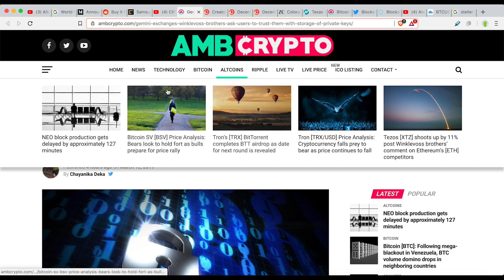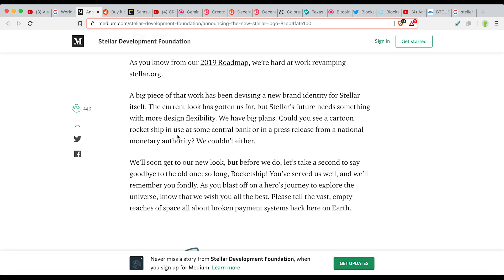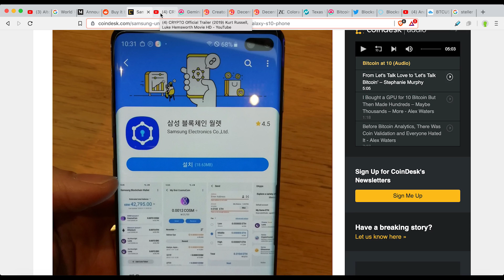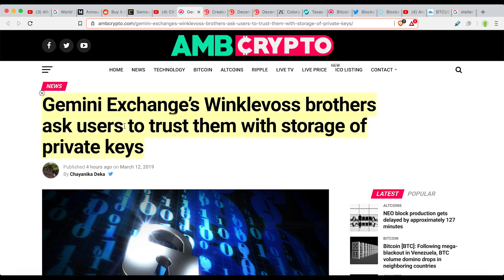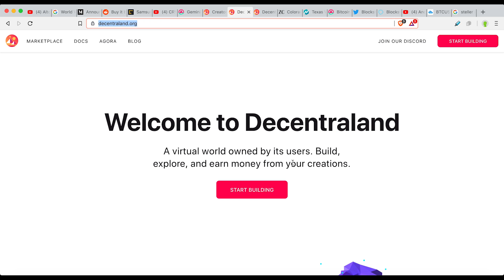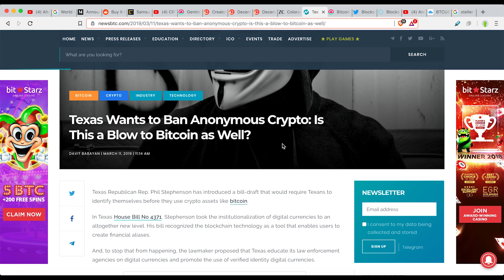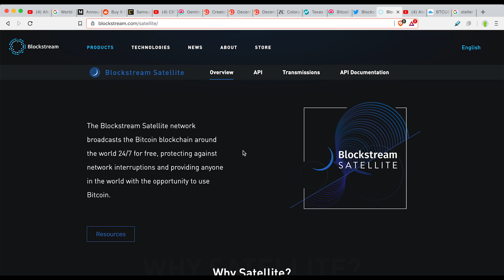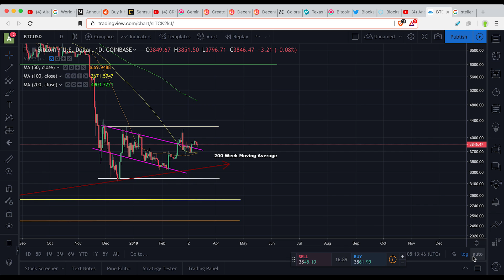Goodbye Stellar Lumen Rocket Ship! Bitcoin Not Compatible With Samsung Phone? Crypto Movie!?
Stellar Rebranding | Samsung Phone Doesn't Have Bitcoin Capabilities? | Crypto Movie Starring Kurt Russel | Blockstream Building Bitcoin Satellites | & Other Recent News

Samsung Unveils Cryptocurrency Wallet, Dapps for Galaxy S10 Phone

Gemini Exchange’s Winklevoss brothers ask users to trust them with storage of private keys

Colorado Governor signs bill to exempt Cryptocurrencies from Securities Laws

Texas Wants to Ban Anonymous Crypto: Is This a Blow to Bitcoin as Well?

Bitcoin [BTC] transaction numbers in Venezuela nosedive as country goes through acute power outage

We're excited to announce the SatelliteAPI is now on mainnet! Tweet

►BTC: 3LUxeEs5E2BdGujmdpuYduPgjCeBcHdvkC
►BTC: 3LUxeEs5E2BdGujmdpuYduPgjCeBcHdvkC